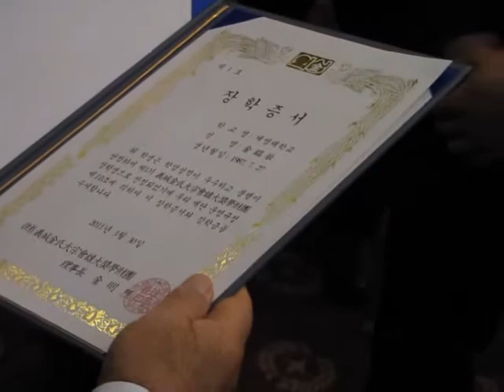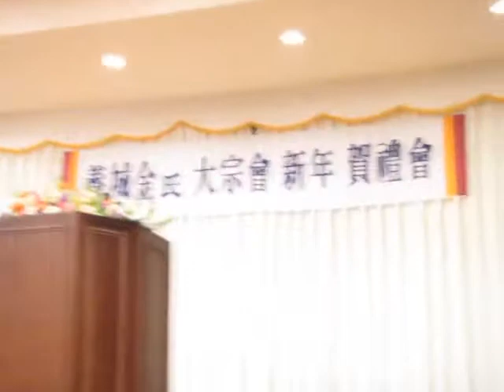[2011-03] 의성김씨 대종회 총회시 전자족보제작 브리핑